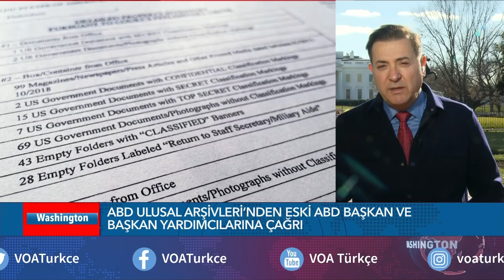ABD’de Gizli Belge Krizi Büyüyor| VOA Türkçe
ABD Ulusal Arşivleri eski başkan ve başkan yardımcılarına kişisel kayıtlarını kontrol etmeleri çağrısında bulundu. Ayrıntıları Serdar Cebe aktarıyor

1942 yılında kurulan Voice of America (VOA), Amerikan hükümeti tarafından desteklenen uluslararası bir yayın kuruluşudur. Her hafta 48 dilde 1500 saat yayınla dünya çapında 326 milyon kişiye ulaşıyor.Haber, eğitim ve kültür ağırlıklı yayınlar yapan VOA 1942'den buyana da Türkçe yayınlarla sizlere ulaşıyor. 12 Şubat 1942'de başlayan Türkçe yayınlar 1945'te bir süre kesilmiş, 1949'da yeniden başlamıştı